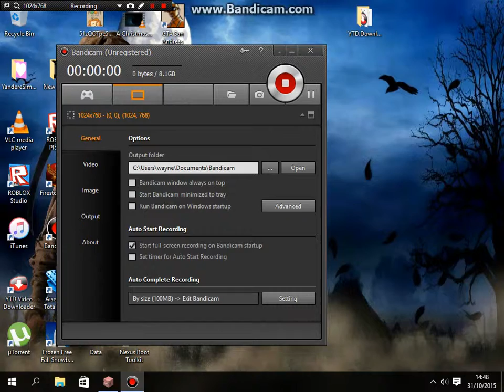minecraft storymode part 4